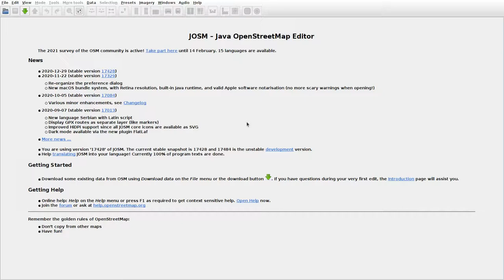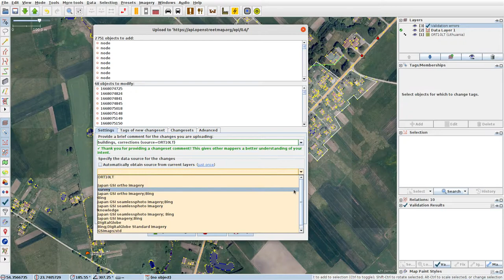JOSMrec0640 2021 02 09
Lithuania. Kumečiai, Viešnagiai. Tracing buildings (mainly) in JOSM for openstreetmap.